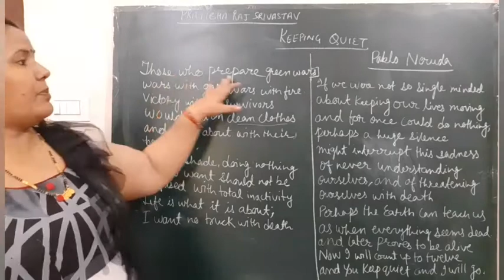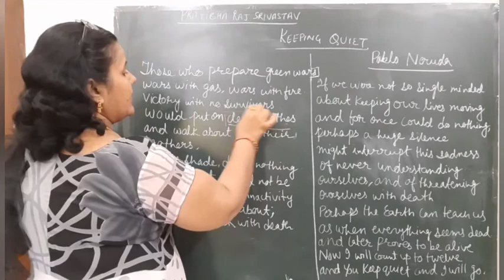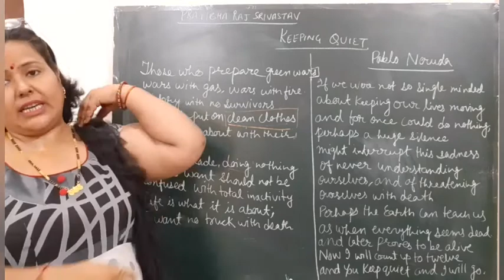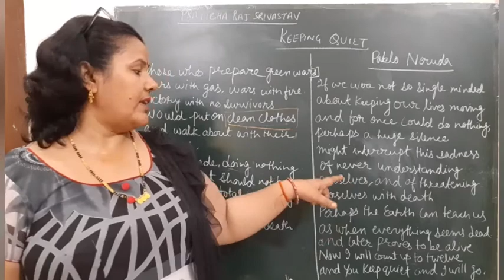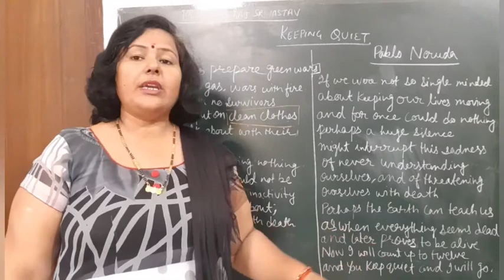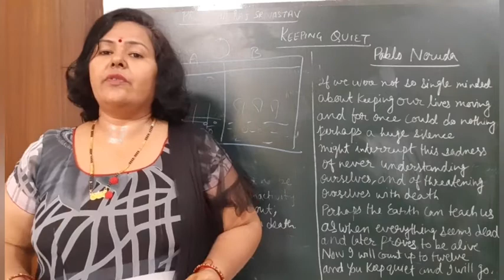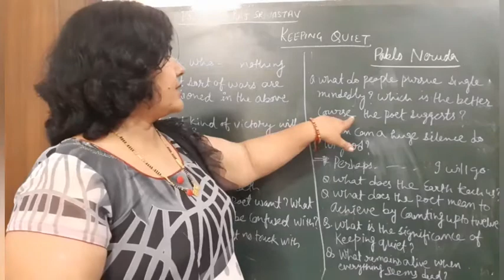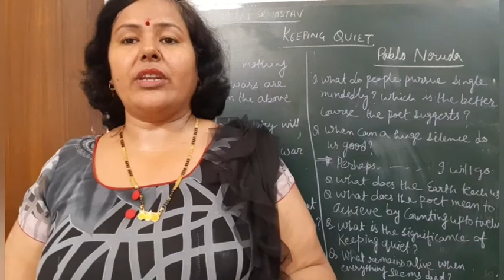CLASS - XII || FLAMINGO, Poem - 3 "Keeping Quiet" || Part-2 || By Pratibha Raj Srivastav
Drop your query in the comment box
Wait for the upcoming video